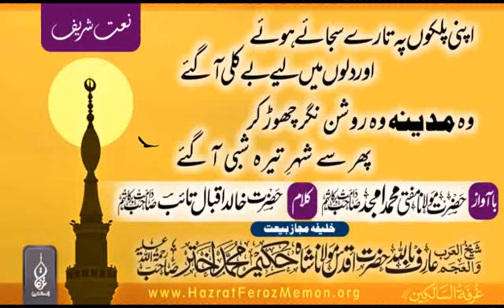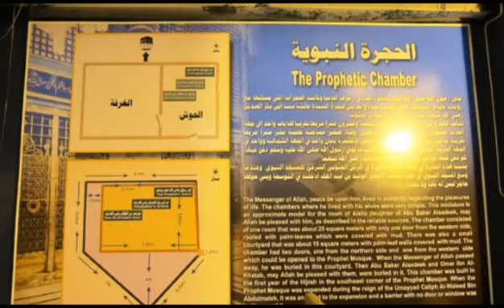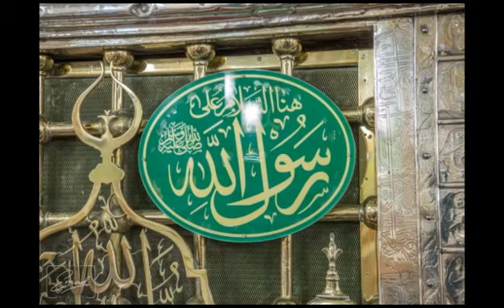13 September 2022